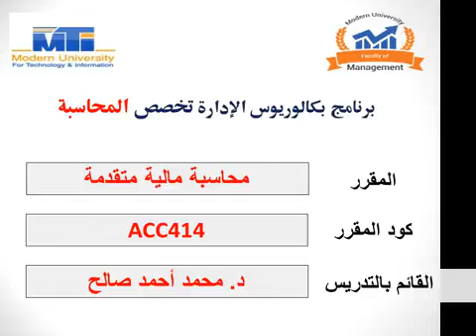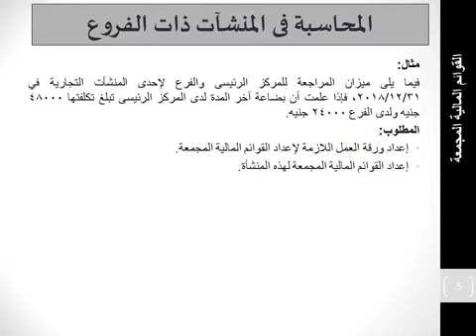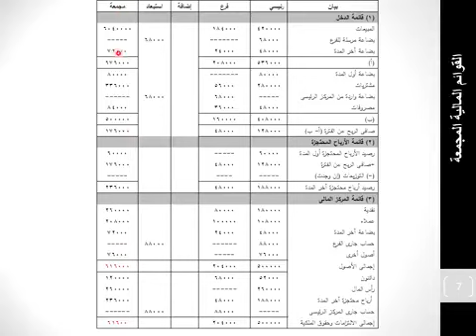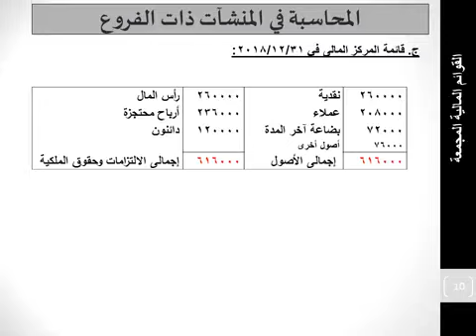MGT- Level 4- ACC414ar- Lecture 9- 27 12 2020